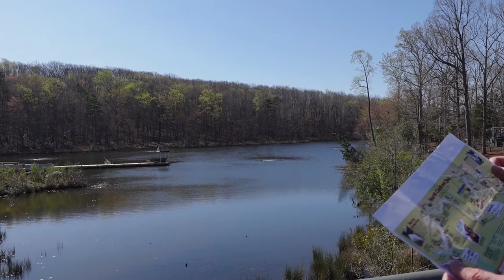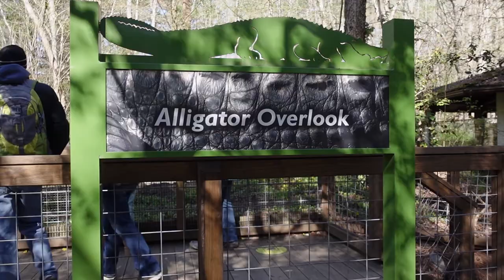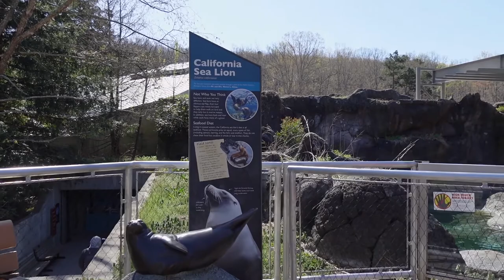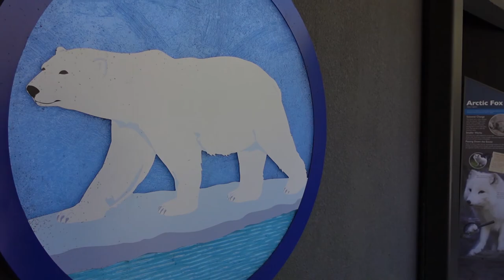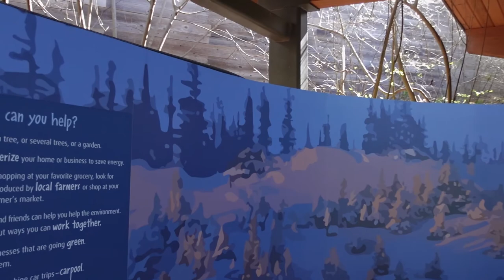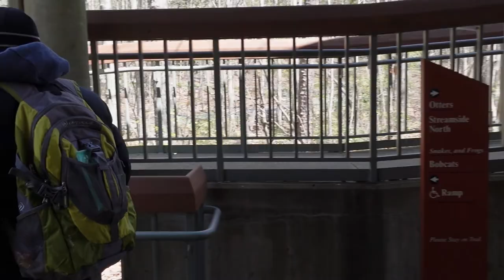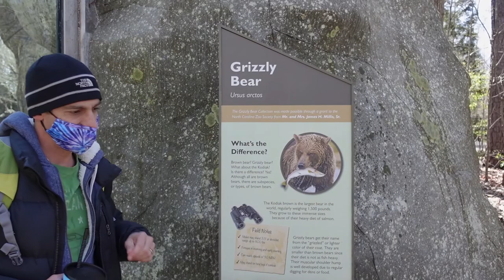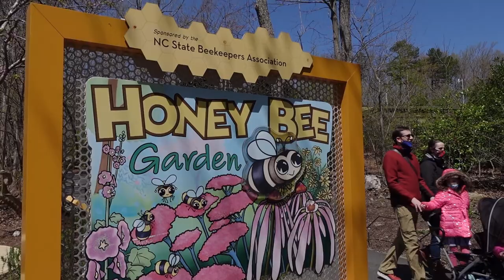NC Zoo April 2021 Day 1 - North America